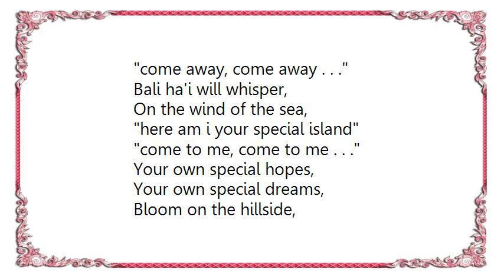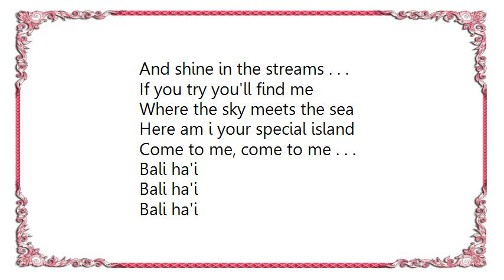Charlotte Church - Bali Ha'i DVD Lyrics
[Lyrics Charlotte Church - Bali Ha'i DVD]
From south pacific
Most people live on a lonely island,
Lost in the middle of a foggy sea
Most people long for another island
One where they know they would like to be.

Bali ha'i may call you,
Any night, any day,
In your heart you'll hear it call you,
come away, come away . . .

Bali ha'i will whisper,
On the wind of the sea,
here am i your special island
come to me, come to me . . .

Your own special hopes,
Your own special dreams,
Bloom on the hillside,
And shine in the streams . . .

If you try you'll find me
Where the sky meets the sea

Bali ha'i
Bali ha'i
Bali ha'i

Someday you'll see me,
Floating in the sunshine,
My head's sticking out from a low flying cloud . . .

You'll hear me call you,
Singing through the sunshine
Sweet and clear as can be . . .

come to me, bali ha'i

Bali ha'i . . .